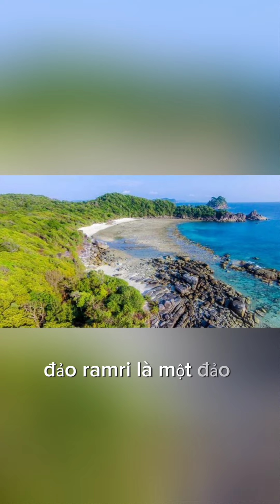Hòn đảo nguy hiểm nhất thế giới, nơi ngự trị của những sinh vật đầm lầy khát máu